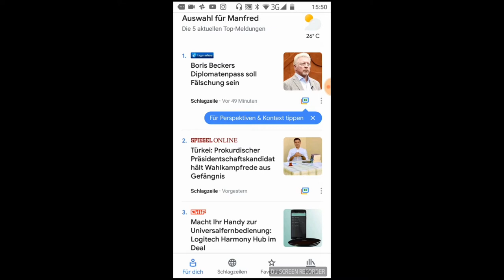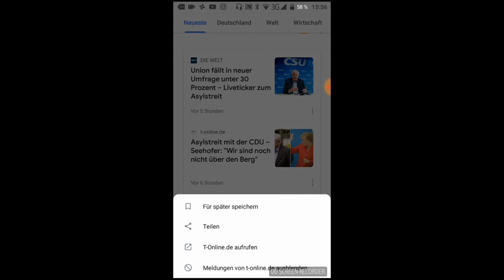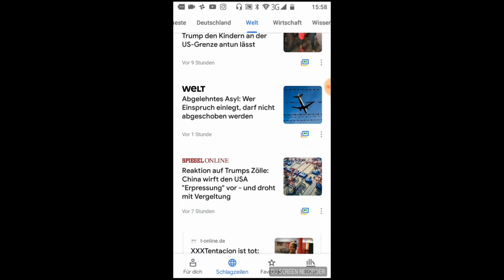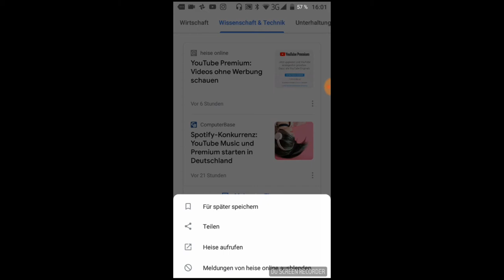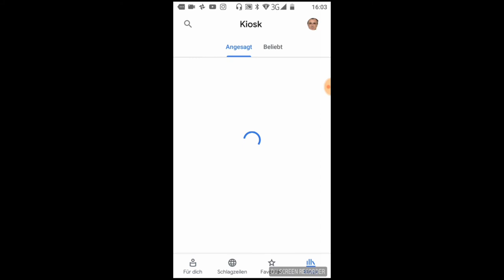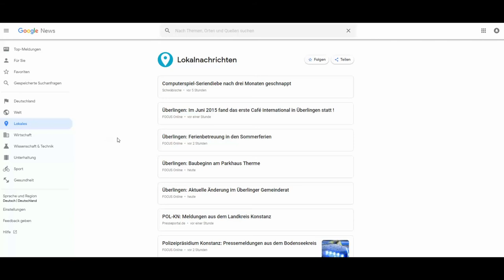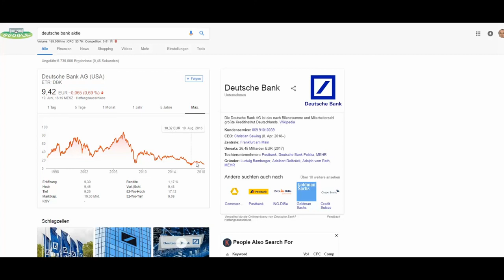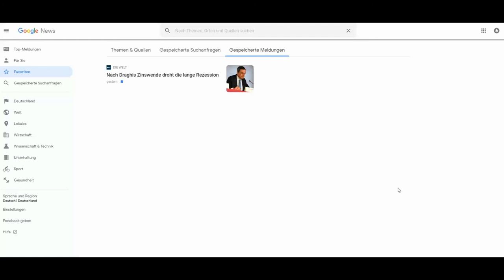Wie man aus den Google News seine persönliche Tageszeitung macht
Mit den Google News kann man sich einen persönlichen Nachrichtenkanal auf seinem Computer, Smartphone oder Tablet einrichten und sich damit bestens über die Vorgänge in der Welt und in seiner Heimat informieren.